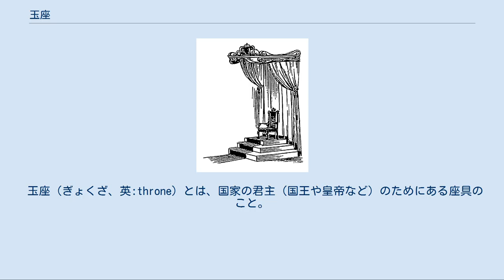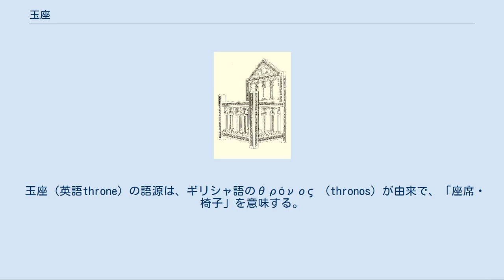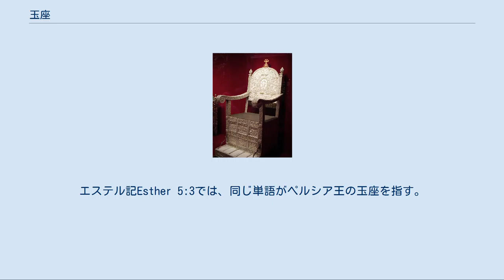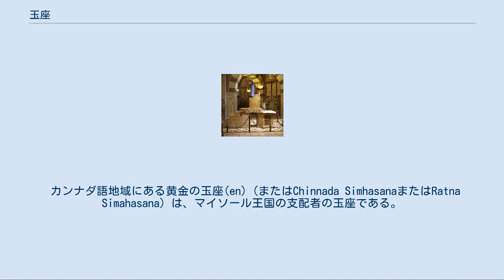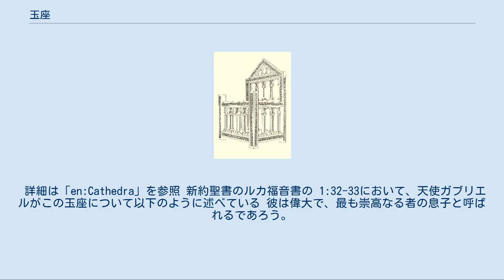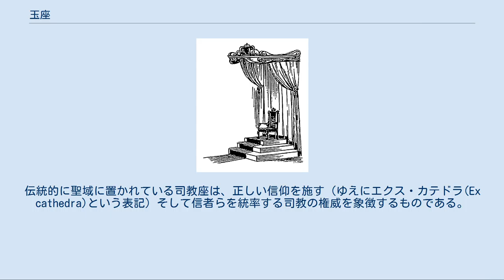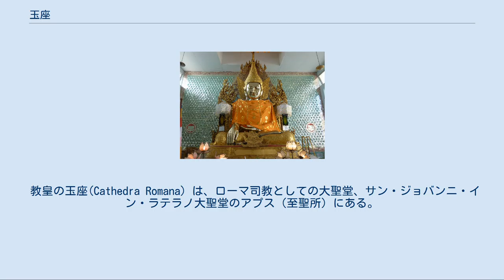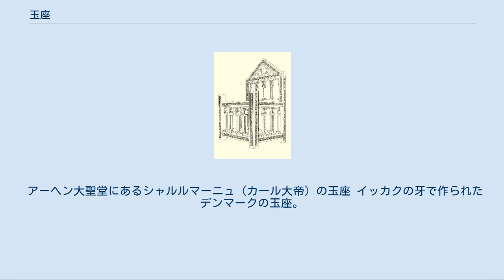玉座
典型的な西洋式玉座の絵。
座具は壇上に設置され、その上には天蓋がある。
 玉座（ぎょくざ、英:throne）とは、国家の君主（国王や皇帝など）のためにある座具のこと。
日本においては、天皇の玉座である高御座（京都御所紫宸殿）が有名である。
抽象的な意味では、玉座が君主制や王権そのものを指すこともある。
 カナダ上院にある、カナダ国王としてのエリザベス2世とエディンバラ公フィリップ（後方）の玉座。
議会の開始の際は通常、カナダの総督とその配偶者が玉座に座っている（前方にある椅子は上院議員の発言者が使用する）。
 人類史の大部分にわたって社会集団は権威主義体制、特に絶対君主制や独裁体制の下で統治されており、国家元首たちによって様々な玉座が生み出される結果となった。
それはアフリカ等の地域にあるスツールから、ヨーロッパ・アジア地域の華やかな椅子やベンチのようなデザインに至るまで範囲も様々である。
 常にではないものの、玉座はその国家や民衆が持っている哲学的あるいは宗教的なイデオロギーと結びついていることが多く、そのことが在位している君主の下で人民を統治すると共に、玉座にいる君主をかつて玉座に座っていた先代君主と結びつけるという二重の役割を果たしている。
そのため、一般的に玉座の多くは、その土地にとって価値が高く大切な物とされる発見の難しい希少な素材でできていたり製造されている。
玉座の大きさについては、国家権力の道具として大規模かつ華やいだデザインになる事もあれば、デザインに貴重な素材が何も無かったり殆ど盛り込まれていない象徴的な椅子の場合もある。
 宗教的意味で玉座という用語が使われることがあり、これは世界の多くの一神教や多神教において、彼らが崇拝する神々がその席（神座）に座するという信念を指している。
こうした信念は古代にさかのぼり、現存する芸術作品や、玉座に座った古代の神（オリュンポス十二神のような）を論じる文書に見ることができる。
主要なアブラハムの宗教（ユダヤ教、キリスト教、イスラム教）では神の御座(Throne of God)が宗教的聖典と教えの中で裏付けされている。
なお、キリスト教の宗教儀式では、教皇や司教のための座席に関しても玉座(Throne)という用語を使っている。
 歴史における政治潮流の変化はいくつかの絶対君主政権と独裁政権の崩壊をもたらし、多くの玉座が空位になったが、玉座という椅子の重要性から中国の龍椅などその国の旧政権を物語る歴史の遺物として多くの玉座が今も残っている。
 古代から玉座は君主と神々のシンボルとされていた。
椅子に腰かける君主および神の描写は、古代オリエントの美術表現の共通主題である。
 玉座（英語throne）の語源は、ギリシャ語のθρόνος （thronos）が由来で、「座席・椅子」を意味する。
足置き台のついた椅子で格調高いものではあったが、権力を暗示したりはしない普通の椅子だった。
さらに遡るとインド・ヨーロッパ祖語の*dher- が根源で、その意味は「支えること」（またはダルマ教における「職位、犠牲の柱」）である。
 玉座（漢字）の語源は、古代中国の戦国時代における有力諸侯がみな王号であるなか、中華統一を果たした秦の嬴政が諸国の王の上にある称号として「皇帝」を名乗った。
この「皇」という文字が「王の上部に玉飾を加えている形で、上部（白）が玉の光輝を示す形」を表したものであり、王よりも地位の高い皇帝の着座する席が「玉座」になったとされている（始皇帝の座席に、実際に玉が象眼でがちりばめられていたからとの説もあり）。
 ホメロスによると、アカイア人は、神々が望むときにいつでも座れるよう、宮殿や寺院に空席の玉座を設けることが知られていた。
最も有名なもののは、アミクレスにあるアポローンの玉座である。
 古代ローマには2種類の玉座があった。
1つは皇帝のため、もう1つは女神ローマのためのもので、礼拝の中心としてその玉座には彼女の彫像が据えられた。
 ヘブライ語聖書にある「 כסא （キッセ）」というヘブライ語を英語翻訳したものが「Throne（スローン・玉座）」である。
出エジプト記のファラオは玉座に座っていると記述されているが（出エジプト記 Exodus 11:5, Exodus 12:29）、たいていの場合はイスラエル王国の玉座を指しており、しばしば「ダビデの玉座」または「ソロモンの玉座」と称される。
ソロモンの玉座については列王記1 Kings 10:18-20で「さらに王は象牙の偉大な玉座を作り、...